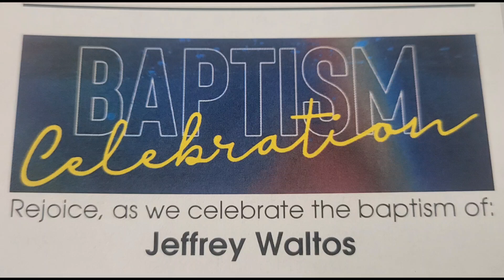Sunday Baptism - 5/12/2024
Happy Mother's Day!  Today, at the First Baptist Church of Imperial Lakes, we celebrate  all mothers and the baptism of Jeffrey Waltos.  God bless you!